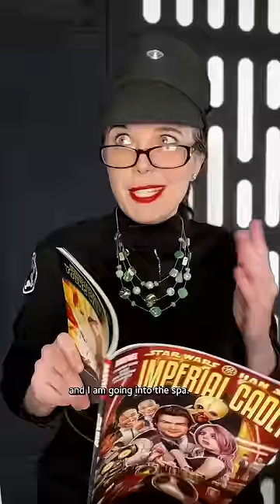Han Solo meets Imperial HR